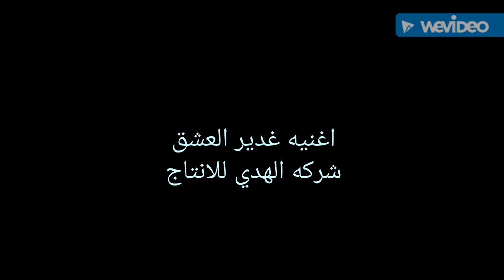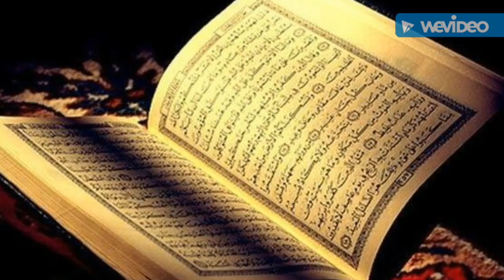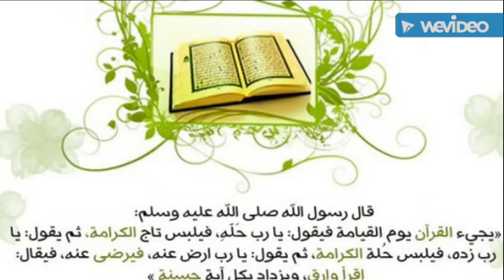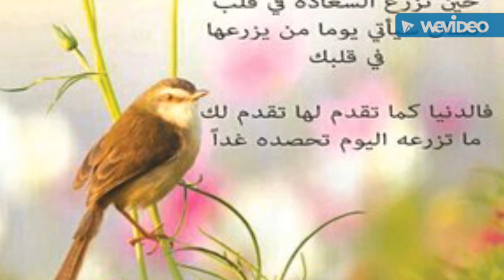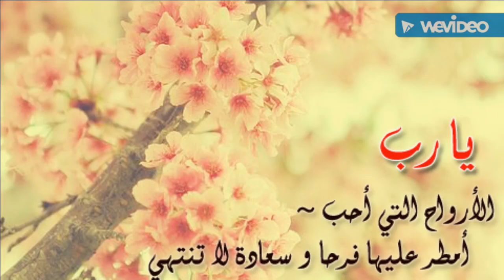اجمل اغنيه لعام2018(اروع الاصوات التي تريح النفس)(غدير العشق)(اغاني اشبال الزهراء)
أوبريت |غدير العشق
إعلان أوبريت ( غدير العشق )
حسينية القائم بالمبرز- اشبال الزهراء - أوبريت غدير العشق -1
اجمل اغنية في عام 2018 و التي دمرت اغنية ديسباسيتو
أجمل أغاني لعام 2018 اشتهرت في الوطن العربي
أجمل أغنية لعام 2018 هزت العالم
اجمل اغنية لعام 2018 حماس اتحداك ما تعجبك
أجمل أغنية لعام 2018 | رائعة جدا
احلى اغنيه لعام 2018
اجمل اغنية عام2018/2019
اجمل اغنيه على اليوتيوب لعام 2018
غدير العشق - أشبال الزهراء
"أكثر من رائع " أجيال و أشبال مدرسة... - جامع وحسينية الإمام القائم -عج .
انشودة غدير العشق
مدرسة الزهراء،العشق،أوبريت،أوبريت،غدير
غدير العشق - أشبال الزهراء - مواليد و أفراح
غدير العشق